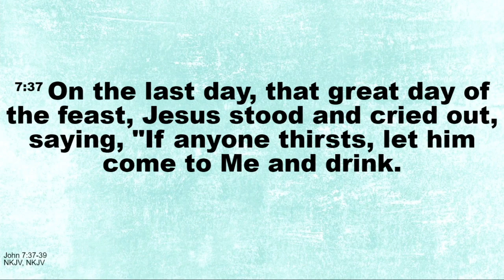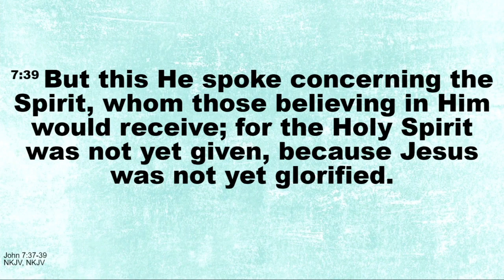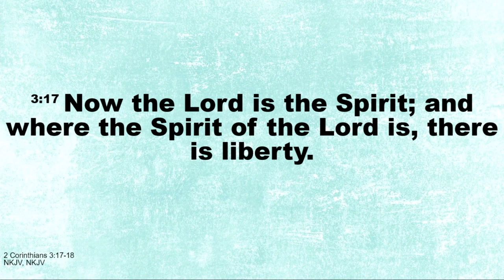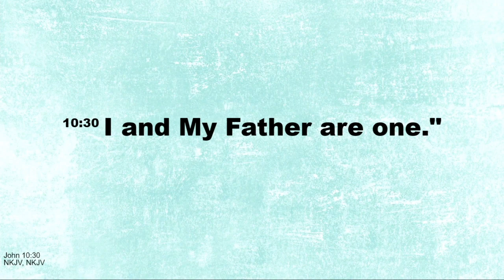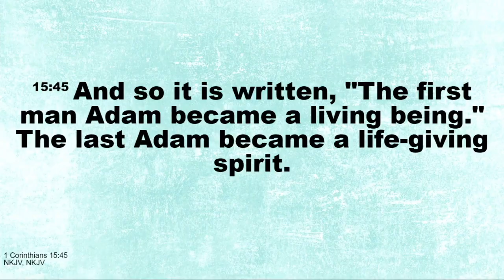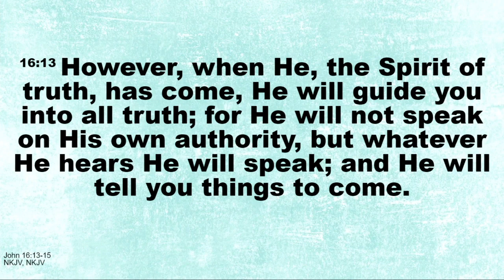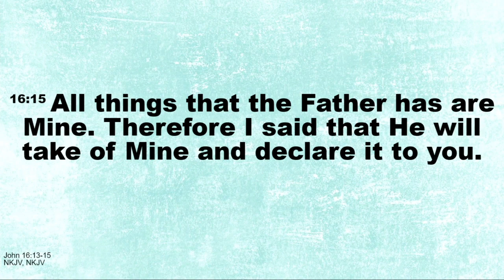He's not "it"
He's not "it" by Pastor Genevieve Solomons